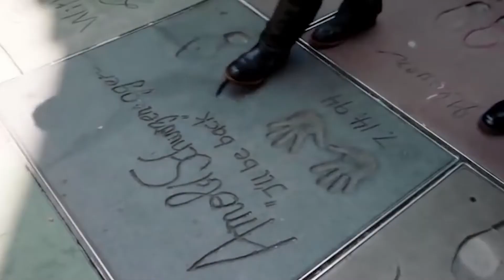Celebrities SHOCKING Fans (Part 1)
Today's video is about Celebrities SHOCKING Fans (Part 1)